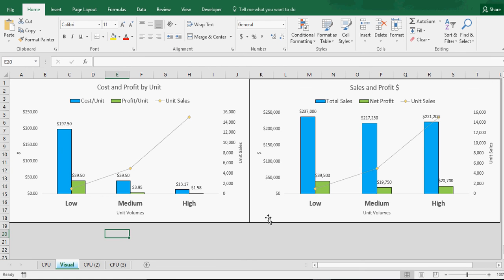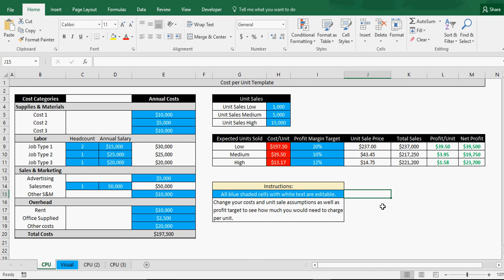Cost per Unit Financial Model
The goal here is to allow an organization to input their costs and expected unit sales as well as profit margin targets in order to get a picture of how much they can charge per unit in order to meet given goals / hit certain margin %'s.